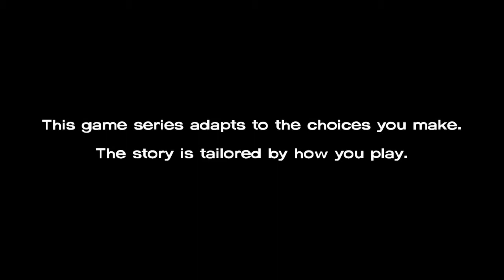3 MONTHS LATER|THE WALKING DEAD-#4